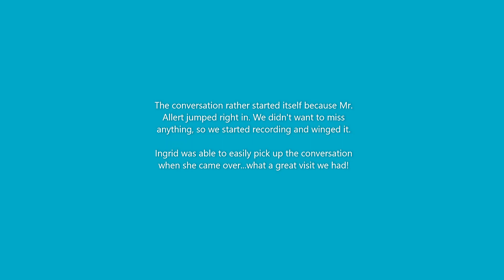Mr Sunnel Allert, Mariner of Carriacou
What a morning! The plan was to go to L'Esterre and visit with "Mr. Sunnel," as we call him here. We ended up taking a small hike in the process (more on that in other videos) and decided to take a break at Joe's place. Turns out Mr. Sunnel had been there and gone. So we sat to think about it. Minutes later, he walked up and the rest is on film. He teaches us a bit about the way it was when he was a young man in Carriacou, and the culture in those days.